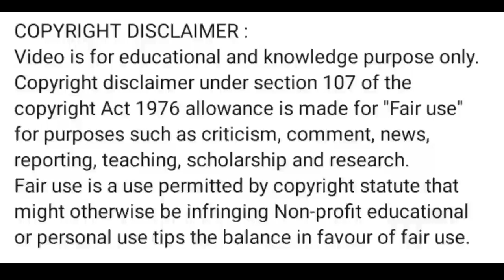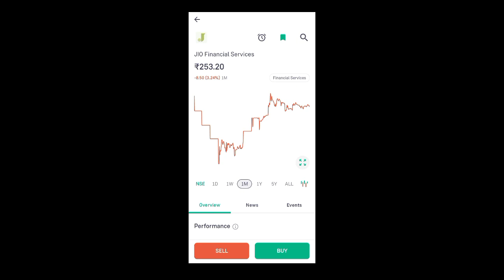jio financial services share latest news l jio share price today jio share news@worldstockmarket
App Link